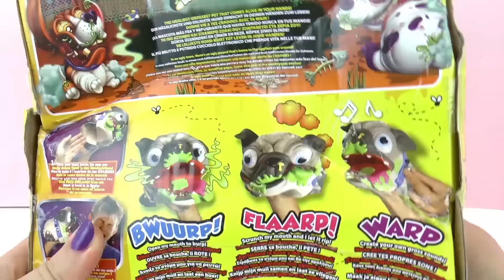El perro más feo | Perro zombie | The Ugly Pet Shop